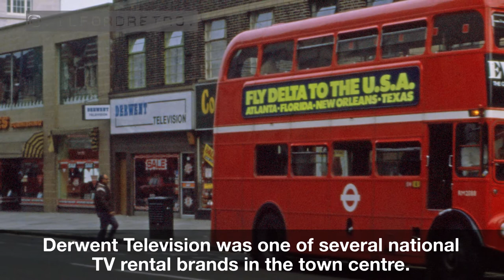#034 High Road & Derwent Television 1985 v 2020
Derwent Television was one of several TV and radio rental companies in the town centre till the 90s.  Under the name Central Equipment Ltd, it originally made radios for lease at its factory in Perivale before branching out into television sets.  The company was so called after its founder, Henry Fletcher moved into "Derwent House" Liverpool for its headquarters.  Fletcher apparently liked the name and used it for his company brand, going on to name the lines of his  TVs after rivers in the Lake District.

The Times Furnishing Company Ltd were well known for their art-deco buildings in city centre locations such as Birmingham and Manchester and its Ilford store was built around 1928.  Sadly the period building did not survive into the 80s and the one shown in this episode is a rebuild with little architectural merit.

The rest of the parade has survived since approx. the 1930s and in 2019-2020, underwent repair and redecorations.  It now shows off a new all-white central frontage above Waterstone's.